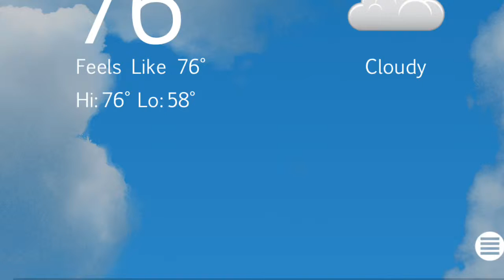Snakes! Walks! No Makeup! Oh my!